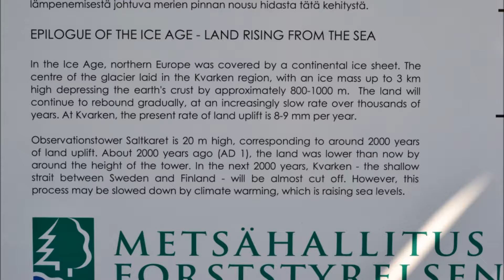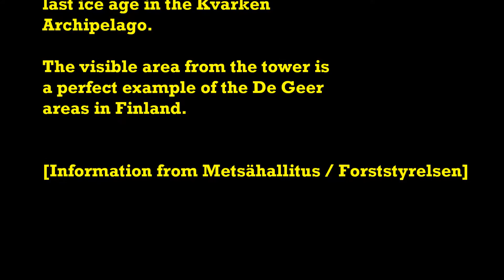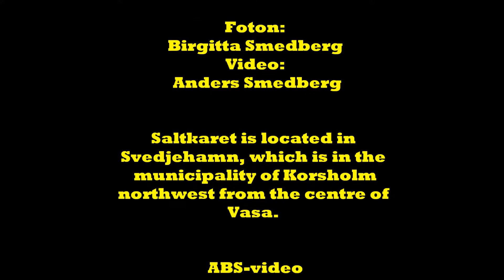Kvarkens världsnaturarv / Kvarken World Heritage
Kvarkens naturarv / Kvarken World Heritage, Björkö   (Se i 1080p HD)
En annan bit av det vackra Korsholm.
Det äldsta naturskyddsområdet i Korsholm är Valsörarna-Björkögrunden som Björköby skifteslag fredade år 1934. Efter det har området på initiativ av skifteslaget utvidgats. Den senaste utvidgningen och ändringen av fredningsbestämmelserna gjordes år 1977. Området ingår i Natura 2000 och är även en del av Kvarkens världsarv. Hela området omfattar 17200 ha vatten och 600 ha land. På öarna råder ett allmänt landstigningsförbud och vistelse närmare stranden än 100 m är förbjuden från den 1 maj till den 31 juli med undantag av angivna platser. Ändamålet med fredningen är att bevara detta representativa och enhetliga skärgårdsområde så mångsidigt och ursprungligt som möjligt.
Info:
Korsholms kommun